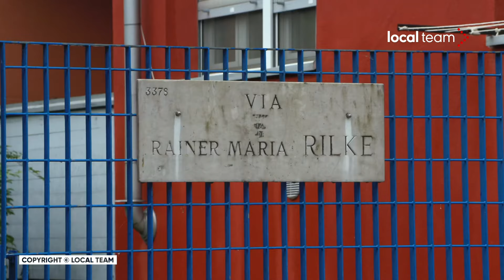Allagamenti diffusi a Ponte Lambro, quartiere a sud-est di Milano: soccorsi a persone con gommoni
Allagamenti diffusi a Ponte Lambro, quartiere nella zona sud-est di Milano, dopo le intense piogge delle ultime ore. I vigili del fuoco e la protezione civile sono al lavoro, anche con l'ausilio di gommoni, per prestare soccorso alle persone rimaste isolate nei condomini dell'area, in particolare anziani e disabili, a causa della grande quantità di acqua che ha invaso le strade. Nelle immagini, la situazione in via Rainer Maria Rilke.